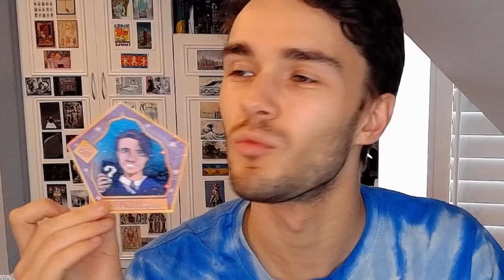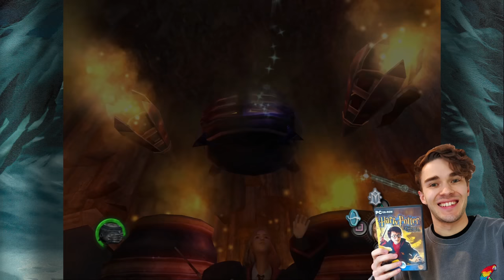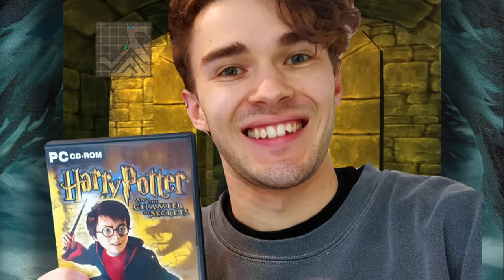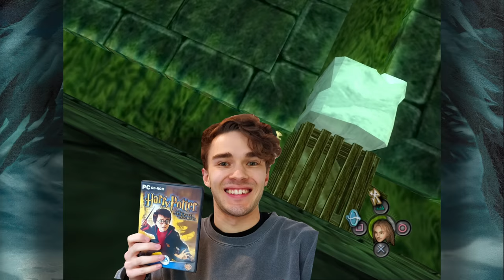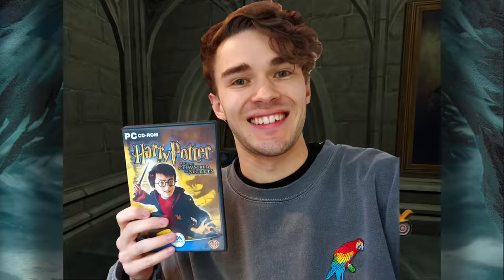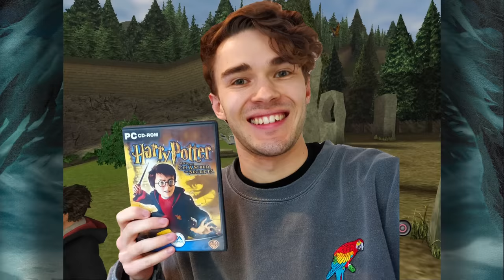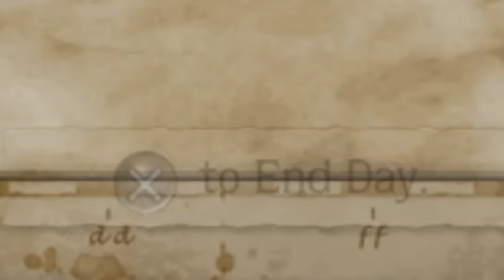This Was Frustrating... Harry Potter and the Prisoner of Azkaban PS2/Xbox/GC Game - Nostalgia Review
Absolutely a fan favourite, HP3 on the consoles was a game I'd never played (😉), and so what was my impression going in with fresh eyes? Well, let's just say it wasn't all positive...